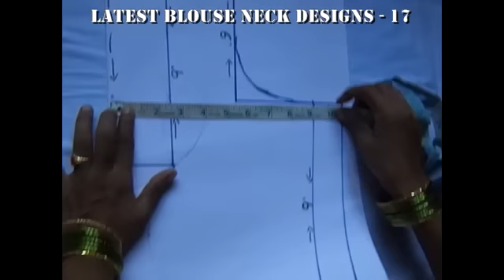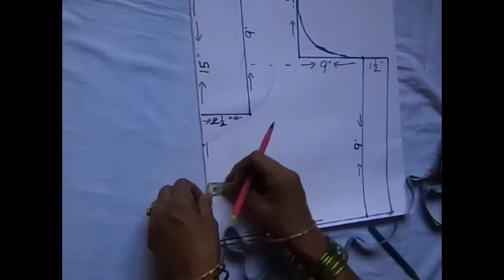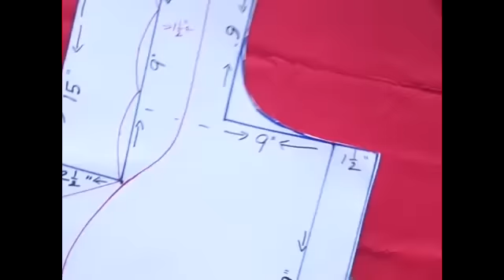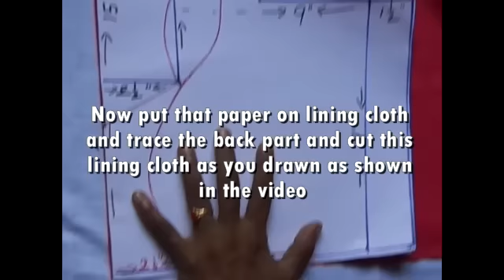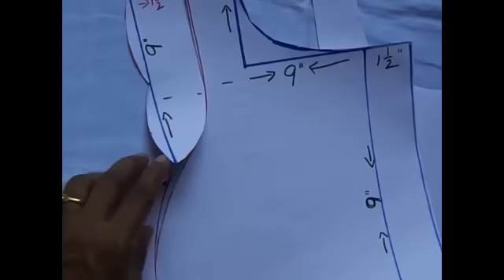Latest Blouse Neck Designs–17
"Latest Blouse Neck Designs–17" is seventeenth model blouse design in the series of Model Blouse Neck Designs. One can easily stitch model blouses using these videos. It is very simple model blouse design, even beginners can stitch this design and can practice model blouse stitching. In upcoming videos we will upload more latest blouse neck designs. So that everybody can make themselves model blouses at home.